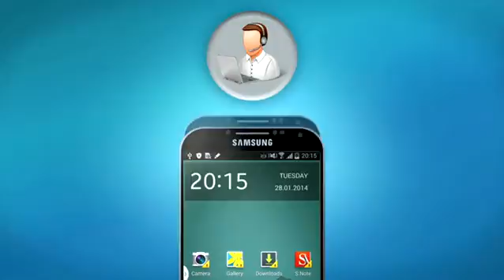Introduction to Samsung KNOX Workspace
Samsung KNOX Workspace is a defense-grade dual persona container product designed to separate, isolate, encrypt and protect work data on Samsung devices. KNOX Workspace can be remotely managed by the company, while personal information such as pictures and messages remain private. Watch this video for a brief introduction to how KNOX Workspace works on supported Samsung devices.